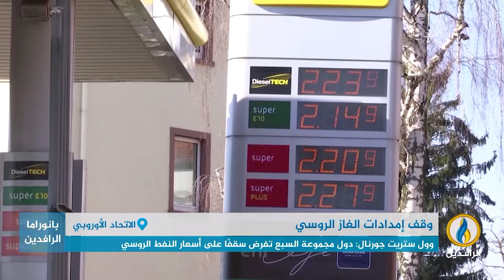تقرير إخباري.. وول ستريت جورنال: دول مجموعة السبع تفرض سقفًا على أسعار النفط الروسي